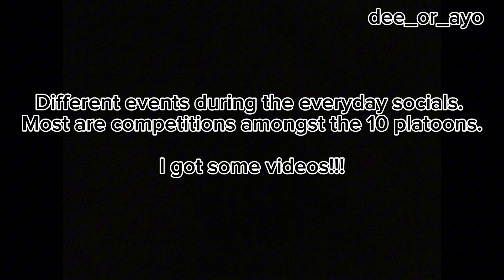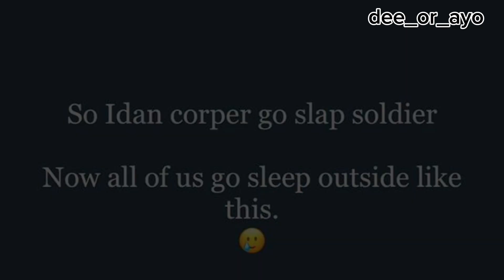My Nysc 3 weeks orientation camp experience | 3 weeks routine | rivers state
My Nysc routine